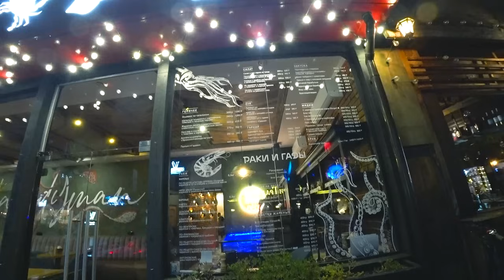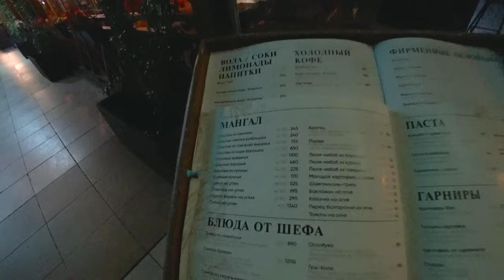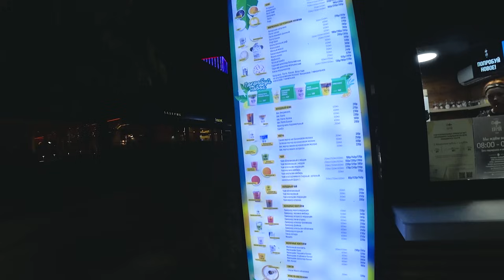Мукбанг ОТМЕТИЛИ приезд в СОЧИ! ГОРА шашлыка и Люля на ужин! Вот так ЦЕНЫ на отдыхе в Адлере